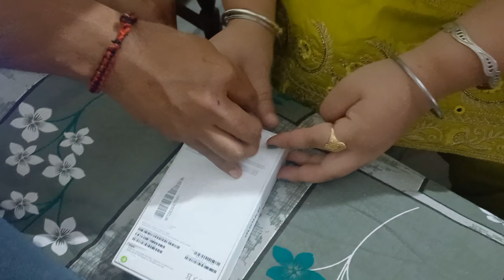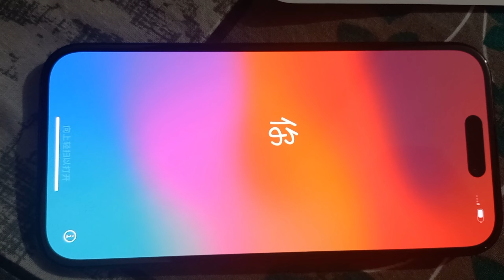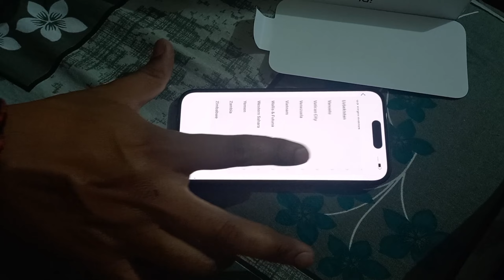Bhabhi ke liye surprise Apple 15 🤑/daily vlog/apple